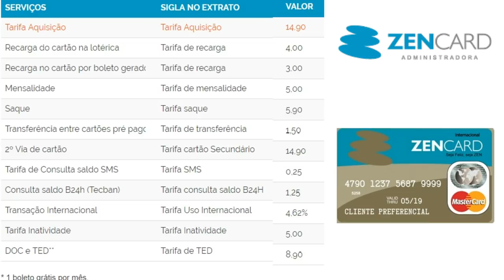💳 CONTA DIGITAL ZENCARD + CARTÃO MASTERCARD INTERNACIONAL, VALE A PENA?🥇🥈